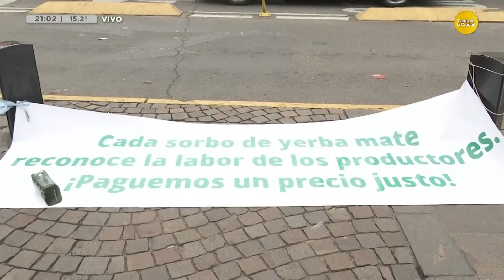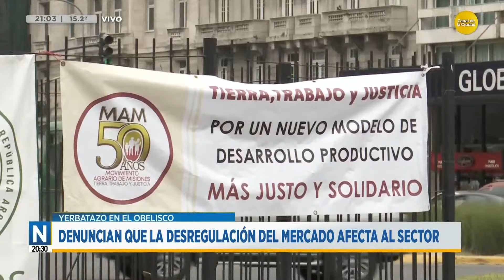Yerbatazo en Obelisco: denuncian que la desregulación del mercado afecta al sector│N20:30│05-06-24